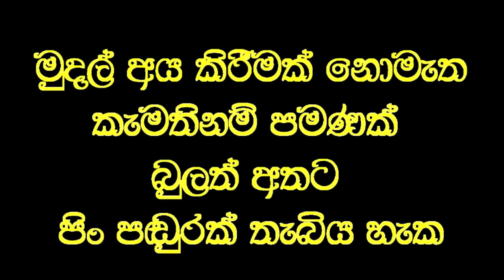අංශබාග මව තප්පර 5 න් අත්වාරු ඉවතලා ඇවිද යයි.